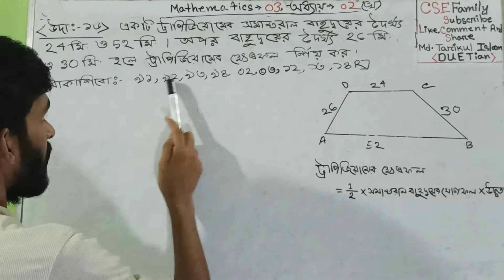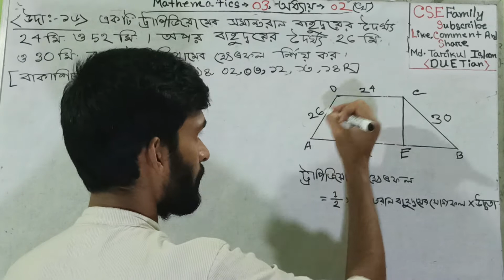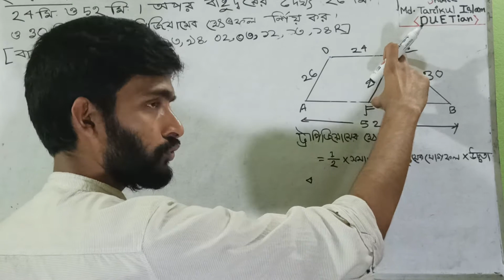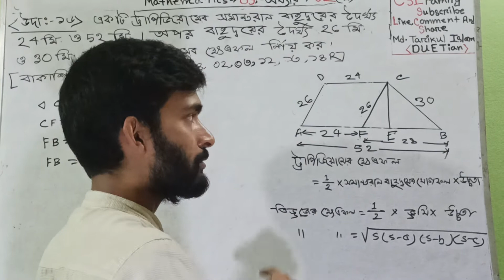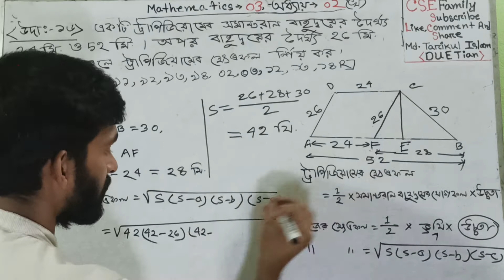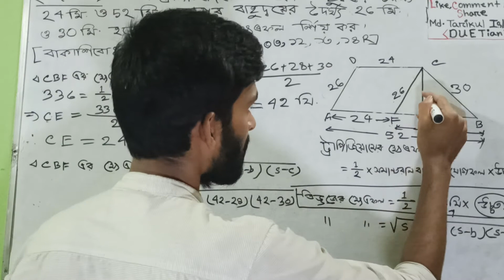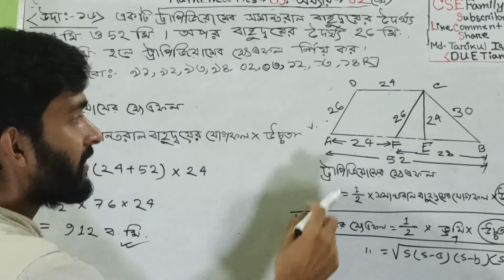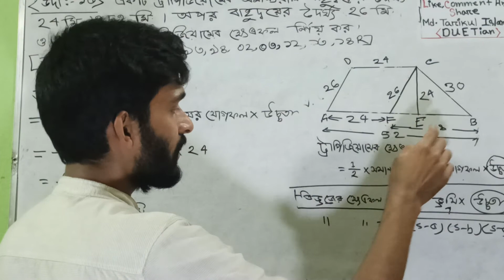Mathematics-3 Chapter-2(খ) Example-16